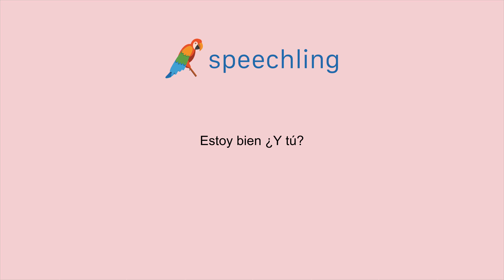스페인어로 "전 괜찮아요, 당신은요?" 말하는 법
남자 목소리 :
Estoy bien ¿Y tú?

남성 음성 번역 :
전 괜찮아요, 당신은요?